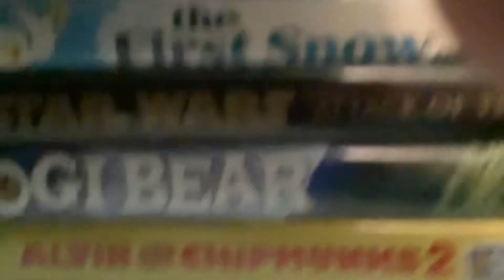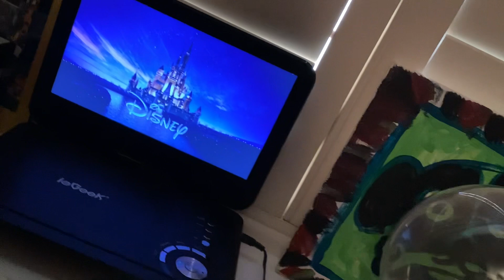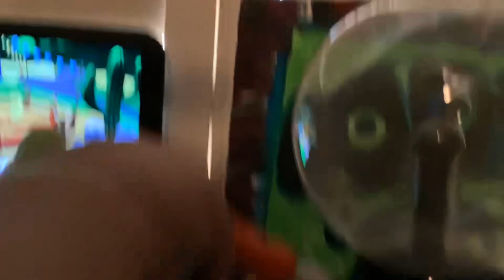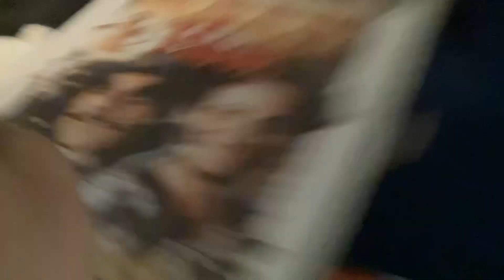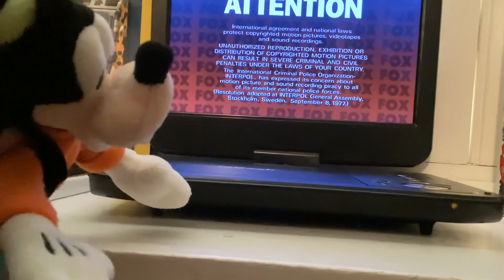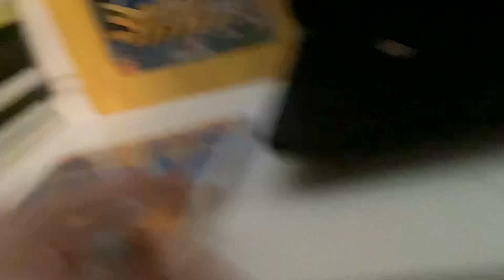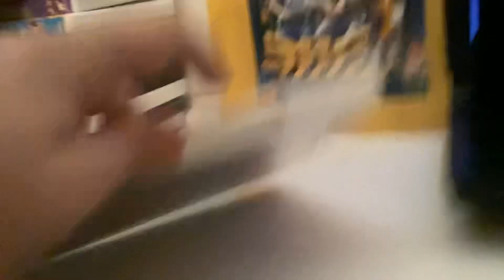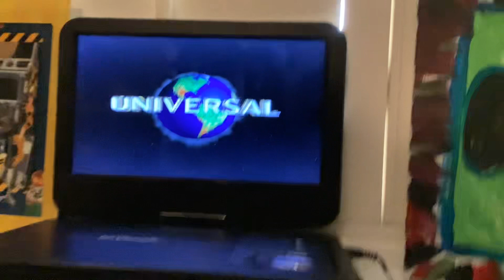Goofy Watches the 8 DVD logos